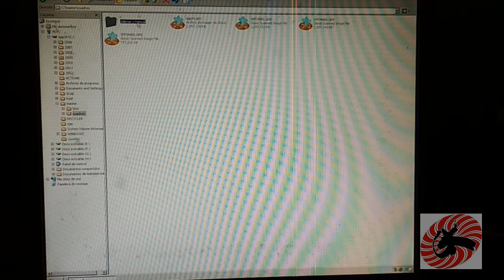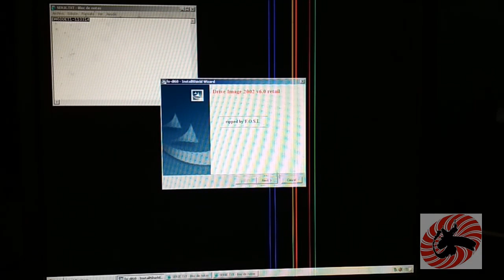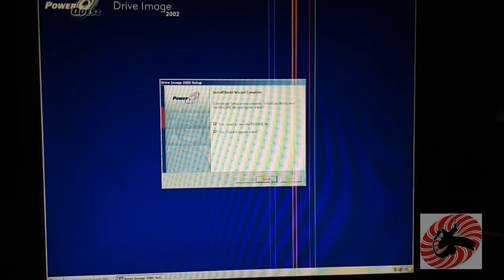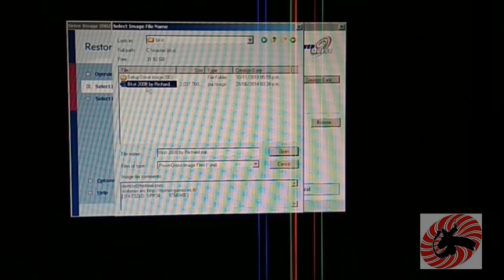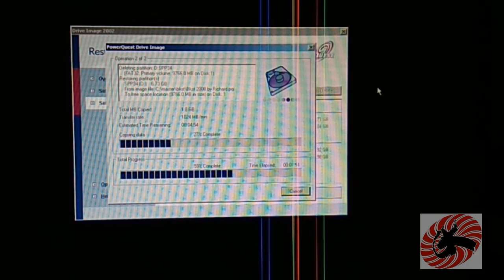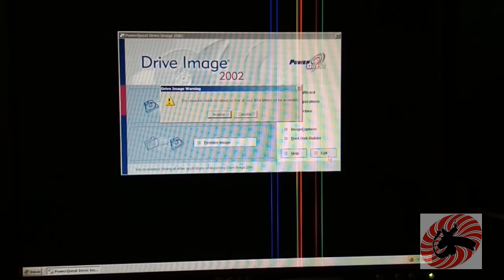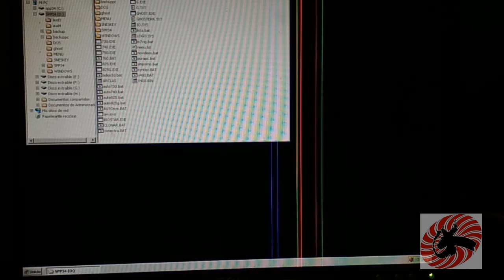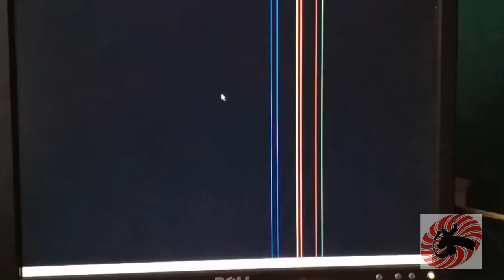Grabacion Multjuego clasico BKST en formato "pqi" para Drive Image